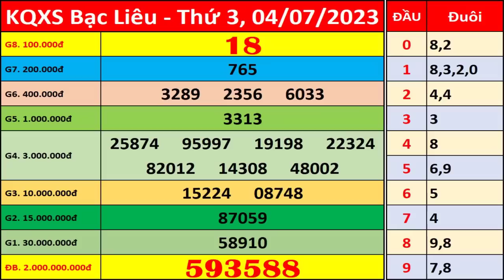Xổ số Bạc Liêu ngày 4 tháng 7 | XSBL - KQXSBL - SXBL | Xổ số kiến thiết Bạc Liêu hôm nay